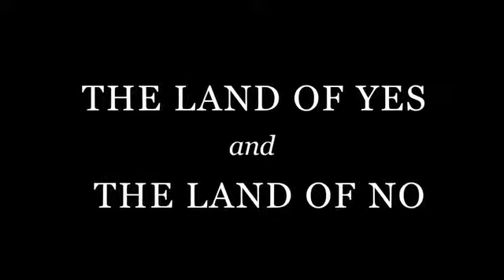Raf Bonachela: The Land of Yes and the Land of No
Rafael Bonachela, artistic director of Sydney Dance Company, and the composer Ezio Bosso, together devised the work and music for The Land of Yes and the Land of No as a collaboration with HiBROW. Rafael took the bold move of rehearsing and performing the piece on the steps of St Paul’s Cathedral over three consecutive weekday lunchtimes. The work was received with great enthusiasm, and audiences grew each day as word spread of this extraordinary event. Mobile technology allowed the HiBROW team to immerse themselves in the project, allowing the viewer into the heart of it in a way seldom seen on screen before.